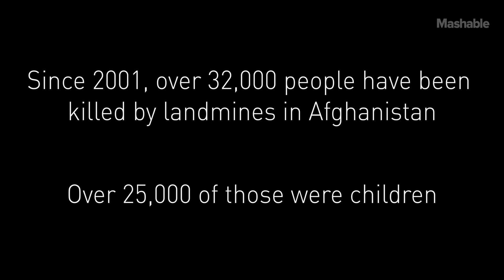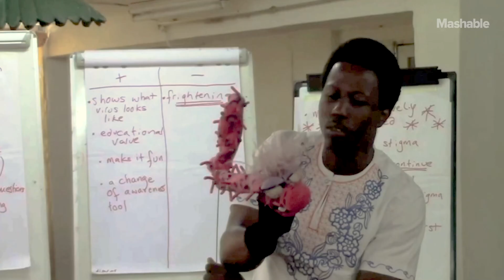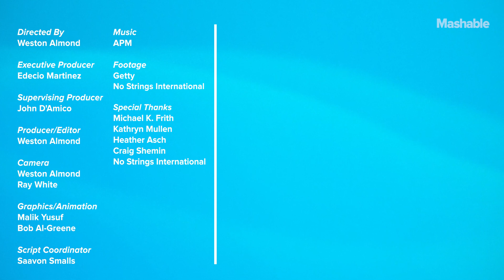Former Muppeteers HELP KIDS In Afghanistan And Other Developing Countries | [MASHABLE ORIGINALS]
Meet husband and wife duo, puppet experts, and No Strings Productions founders, Michael Frith and Kathy Mullen. No Strings uses puppets to create short films that teach kids in the developing world a variety of topics.